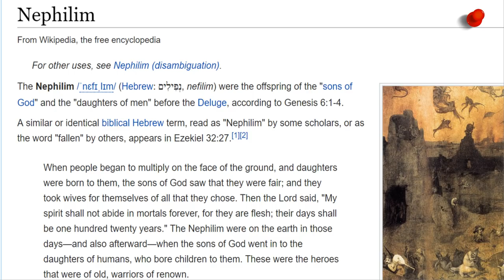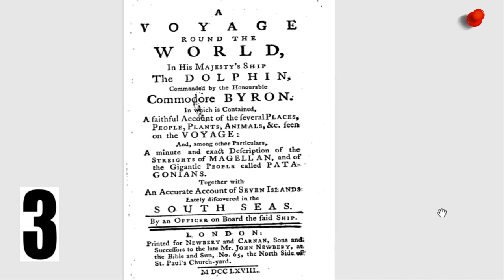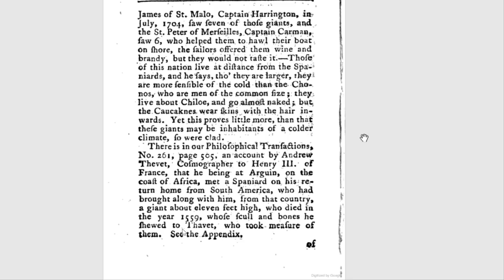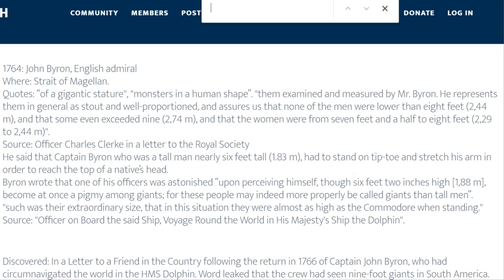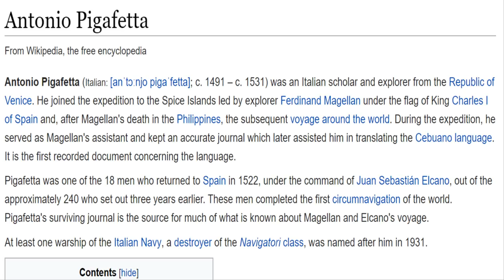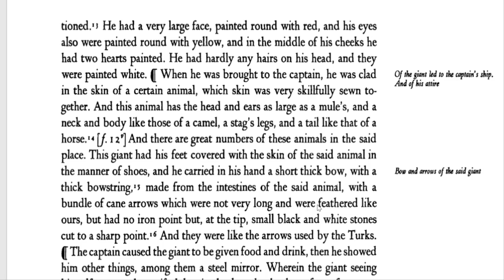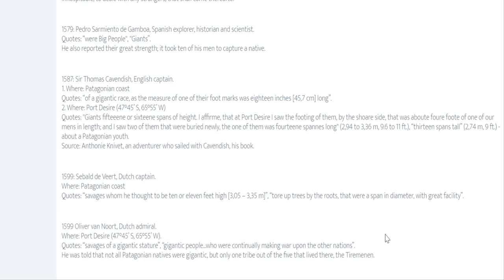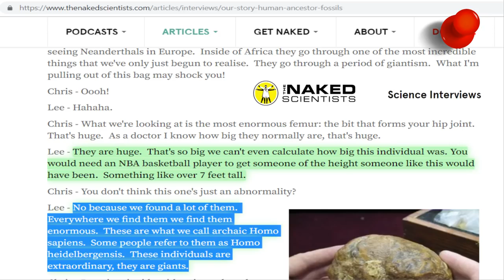5 Things Explorers said about giants of Patagonia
There have been a number of explorers throughout history who has talked about encountering giants on Patagonia. I go through some of these in this video. Thank you for your support! Here is the link I talked about in the video